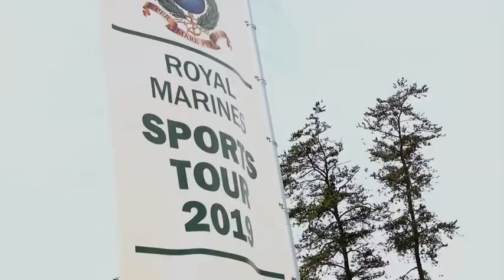Skeet Shooting (2019) 🇺🇸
🔴 [Author]:
Video by Lance Cpl. Quinn Hurt

🔴 [Description]:
U.S. Marines and British Royal Marines compete in a skeet shooting competition at Weapons Training Battalion, Marine Corps Base Quantico, Va., April 25, 2019. The Marine Corps is hosting this years competition with Royal Marine Sports Association to instill camaraderie and competition between U.S. Marines and Royal Marines. (U.S. Marine Corps video by Lance Cpl. Quinn Hurt)

🔴 [Tags]:
VA, USMC, RETIREMENT, NMMC, TRIANGLE, USMCCOMCAM, 2019, USMCCOMCAMFEATURE

🔴 [VIRIN]:
190425-M-YQ395-0001